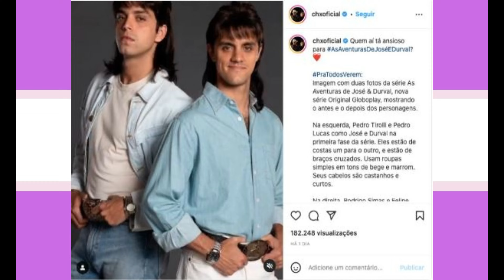Chitãozinho e Xororó debocha da caracterização de irmãos Simas em série da dupla: Somos mais bonitos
É muito bom ter você aqui, se ainda não é inscrito no canal, clique no botão abaixo se inscreva e ative o sininho para não perder nenhum vídeo novo, sempre nos cards acima tem indicação de outro vídeo, não perca, ajude o canal deixe sempre seu like, deixe seu comentário, pois é muito importante para aumentar a relevância do vídeo e assim chegar para mais pessoas, compartilhe nosso vídeo. E como sempre nos vemos no próximo video.